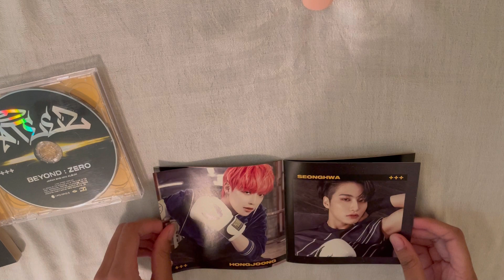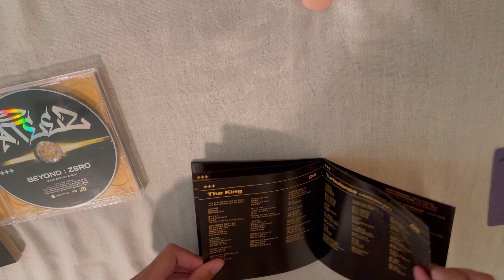ATEEZ - Beyond : Zero [CD+DVD Limited Type A] *Unboxing*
Includes:

1 CD
1 DVD
1 Photobook
1 Photo Card